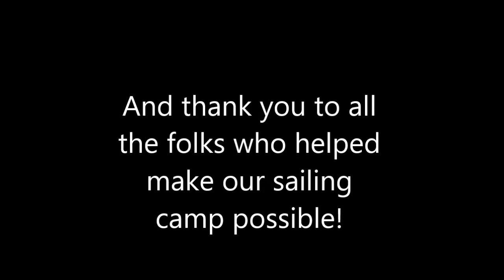Broadsides and Bucket Parties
As the breeze moderated and our destination came into view, a water battle like no other broke out between our vessels. It was the last day of a sailing camp with the local scout troop, and after being ambushed on the previous day by White Raven's cannon crew, the rest of the fleet ganged up and took revenge.